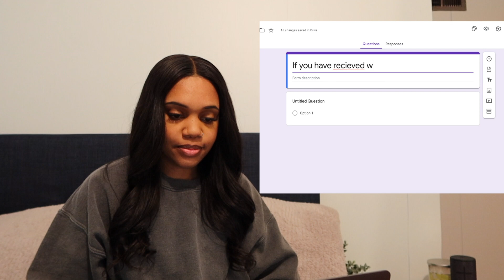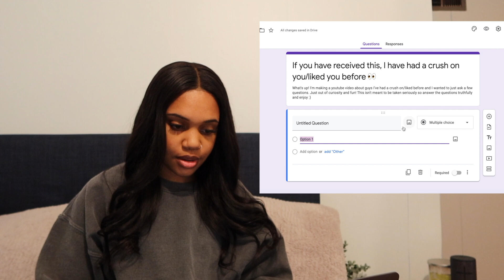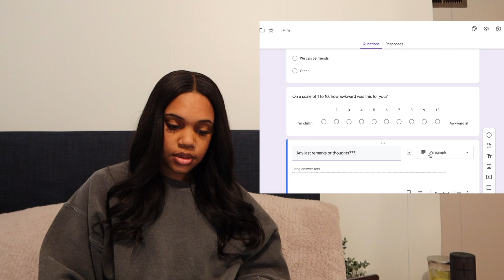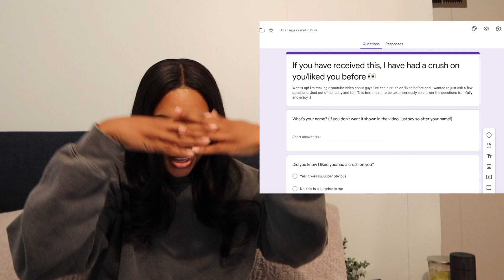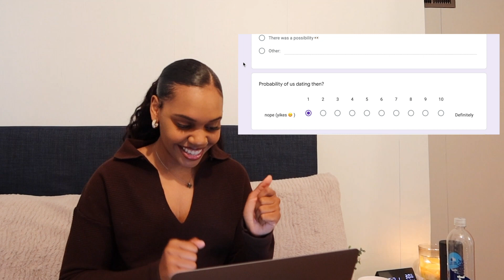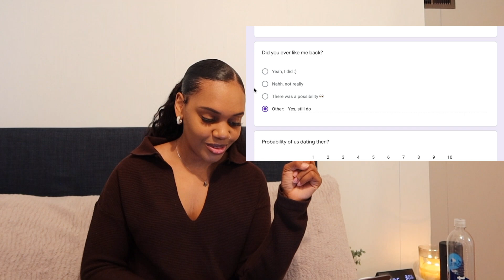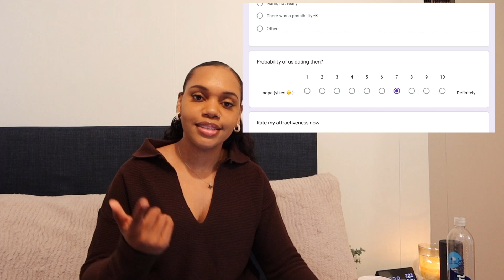I sent a quiz to every guy I've had a crush on | Jordyn Tyler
I appreciate you guys hanging in there with me! And definitely appreciate the support!! Excited to branch out a bit and try different things 😁